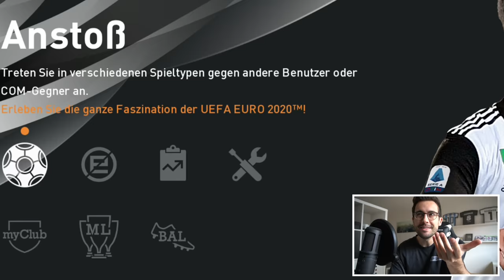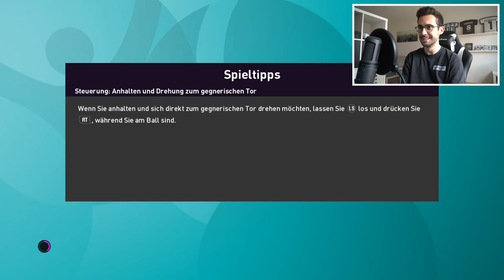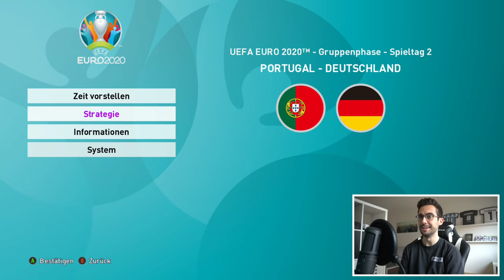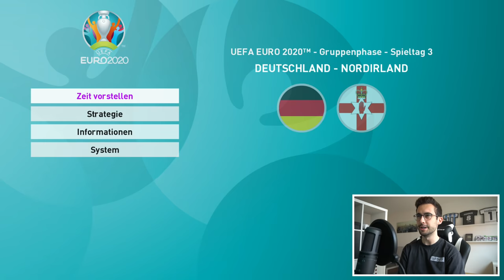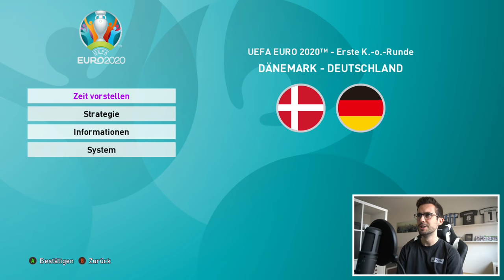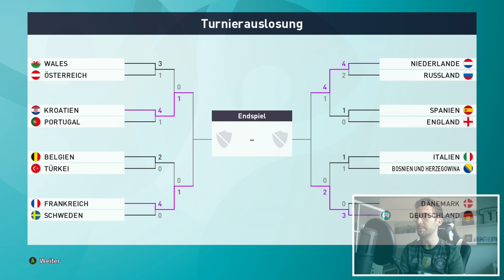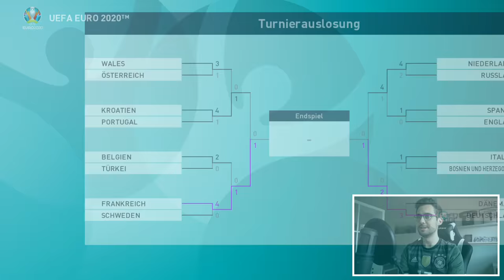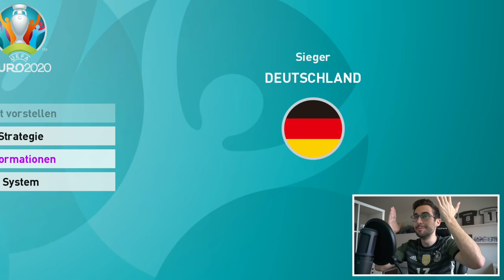WENN DIE EM 2020 STATTGEFUNDEN HÄTTE ... 🏆🤔 PES 2020 EM Modus Playthrough mit Deutschland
✘Shirts, Tassen uvm. im Hansus-Style!

✘Ausrüstung:
► FIFA 20

► Outro-Lied: Bob Bradley - Only One

✘Zum Video:
Dank des brandneuen Updates in PES 2020 können wir die EM doch noch im Jahr 2020 stattfinden lassen!